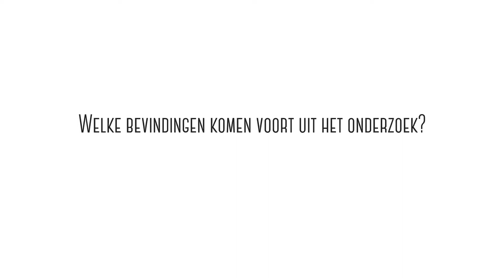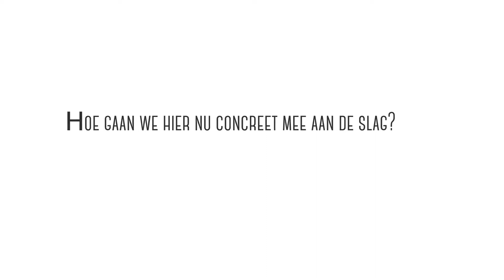Lerarendag 28/02/2018 - Van Kleurenblind tot multicultureel. (deel 2)